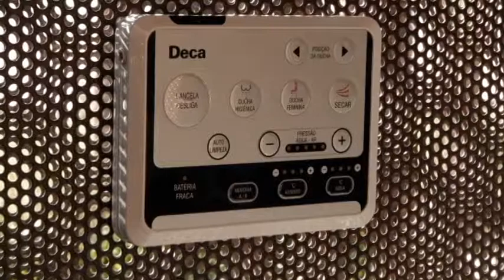Um Sonho de Banheiro 2011